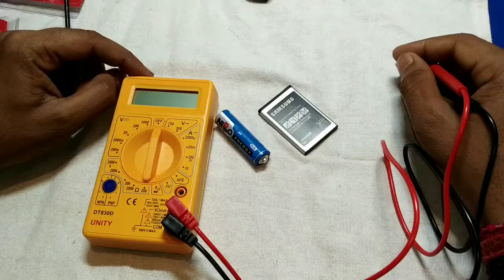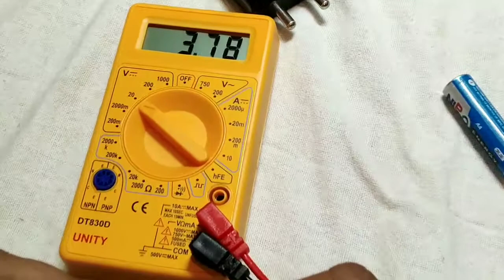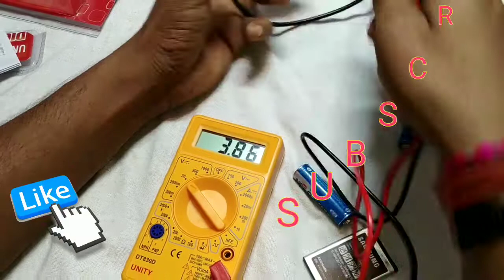use in Hindi How to check battery with multimeter | मीटर से बैट्री कैसे चेक करे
How to check battery with multimeter | मीटर से बैट्री कैसे चेक करे | Multimeter use in Hindi |